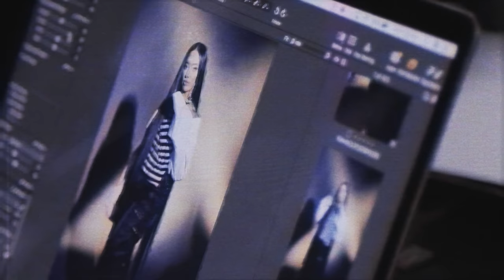Faouzia - RIP, Love (CITIZENS Photoshoot)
my new project CITIZENS is out now!